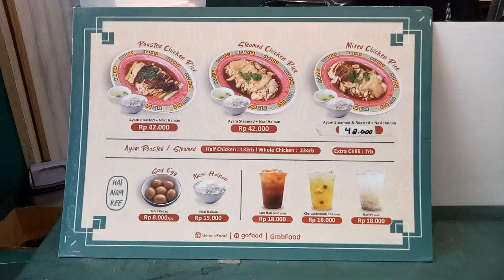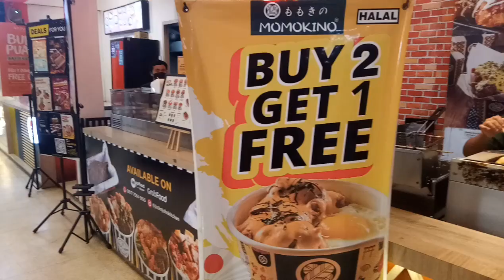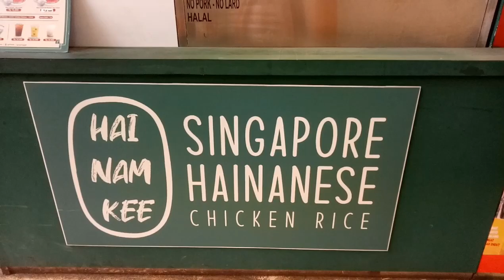FOOD MARKET Di Jakarta Utara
Lokasi Di Jalan Danau Sunter Block A3 No 15